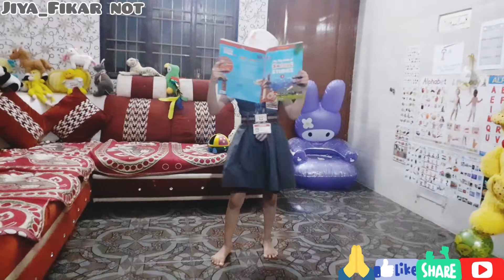FIKAR NOT | CHHICHHORE | TRIBUTE TO SUSHANT SIR | SHRADDHA | CORONA AWARENESS | COVID-19 | JIYA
JIYA_FIKAR NOT I CHHICHHORE I TRIBUTE TO SUSHANT SIR I SHRADDHA I CORONA AWARENESS I STOP COVID-19 I JIYA